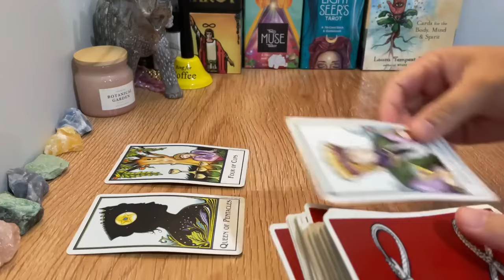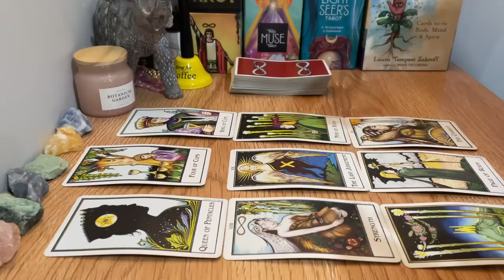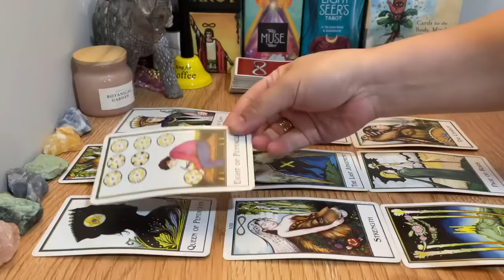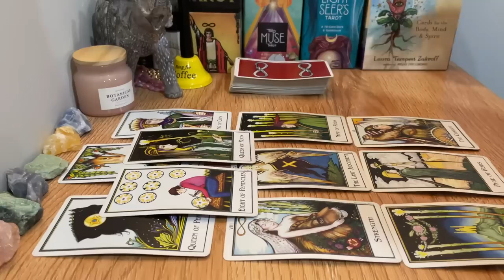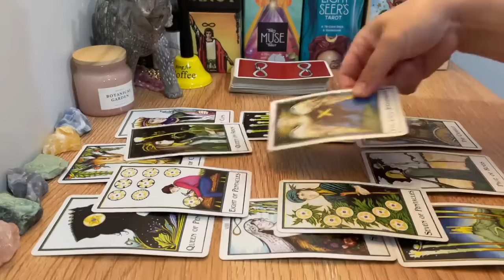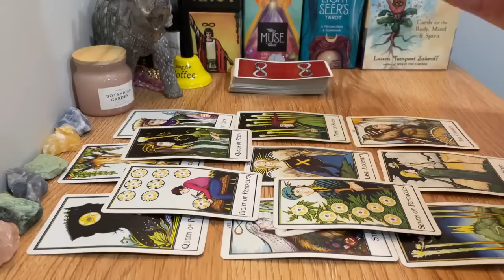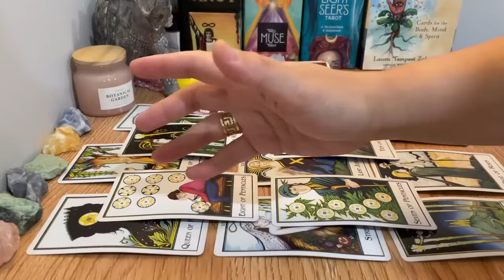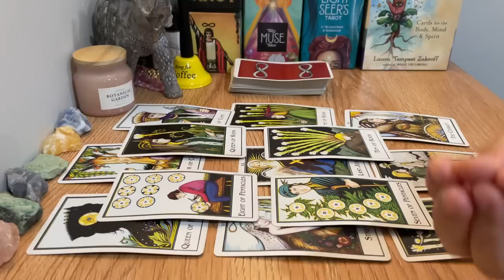Capricorn, "This Is An INCREDIBLE OFFER! It's Very Attracted To You! TAKE IT Capricorn"